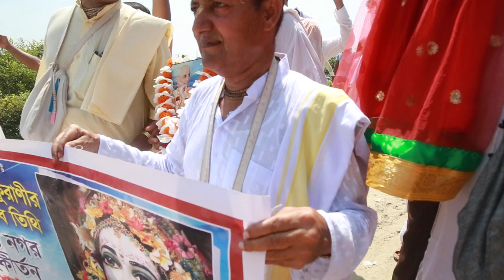World Harinam Day, Radhastami & Appearence day of HH Bhakticharu Swami -2018...Nagar Sankirtan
ISKCON Narsingdi celebrate Radhastami & World Harinam Day & HH Bhakticharu Swami 73th year appearence day (Vyasa Puja Festival)